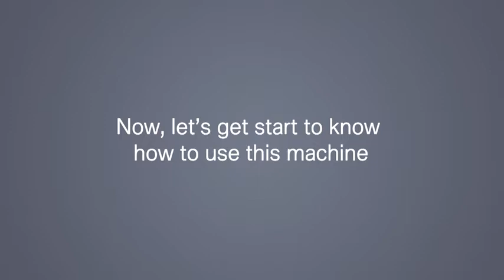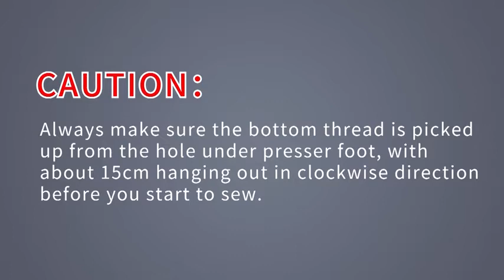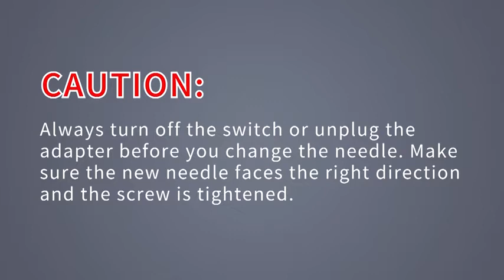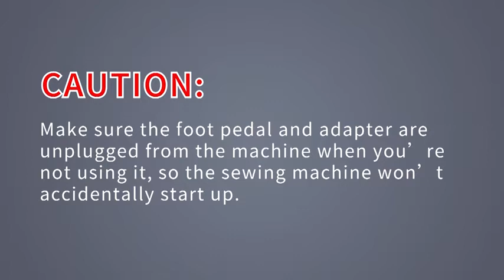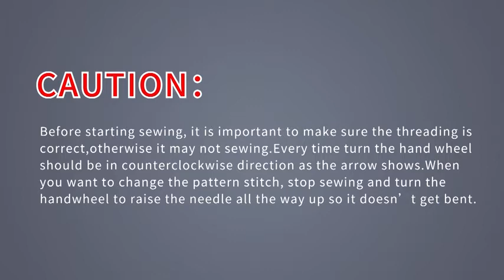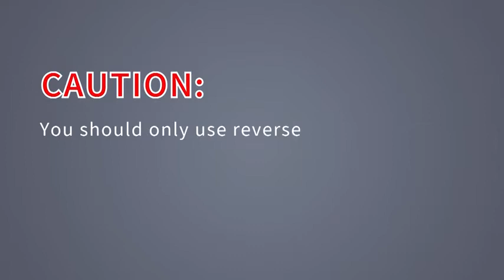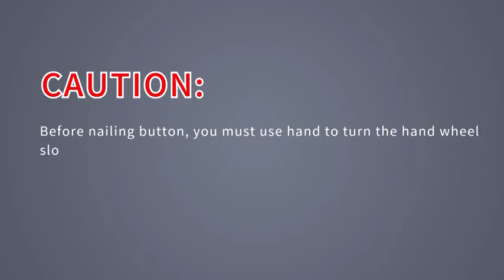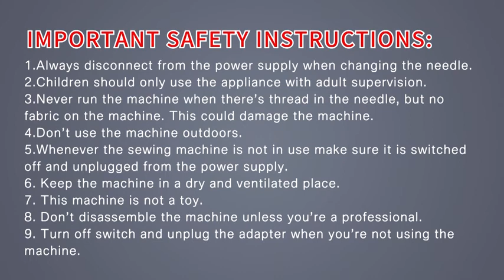How to Use the Kylinton Sewing Machine F505?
Thank you very much for your purchase. Please watch this video carefully before using the sewing machine. More often than not, the problem is not the quality of the machine, but we don't know how to use it. Thank you for your understanding and support.